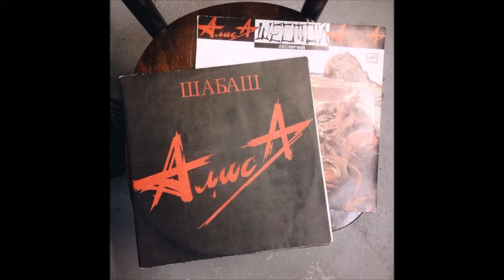Алиса - Лучшее. Часть 2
01. Три дороги
02. На пороге неба
03. Осеннее солнце
04. Такие дела, хозяин
05. Атеист
06. Для тех, кто свалился с Луны
07. Республика
08. Солнцеворот
09. Театр теней
10. Бродячий цирк
11. Энергия
12. Цирк
13. Плохой Рок-н-ролл
14. Доктор Буги
15. Чёрная Rock’n’Roll мама
16. Соковыжиматель
17. Волна
18. Танцевать
19. Качели
20. Всё в наших руках
21. Трасса Е-95
22. Солнце за нас
23. Когда окончится день
24. Новый метод
25. Всё это рок-н-ролл

«Алиса» — советская и российская рок-группа, образованная в 1983 году в Ленинграде. Одна из самых популярных отечественных рок-групп России и СССР. Лидер и автор большинства песен «Алисы» — вокалист Константин Кинчев.

В настоящее время «Алиса» активно работает над записью новых произведений, является одной из популярнейших групп в России и выступает в качестве хедлайнера на различных фестивалях. Читатели «Комсомольской правды» назвали «Алису» самой влиятельной группой русского рока.